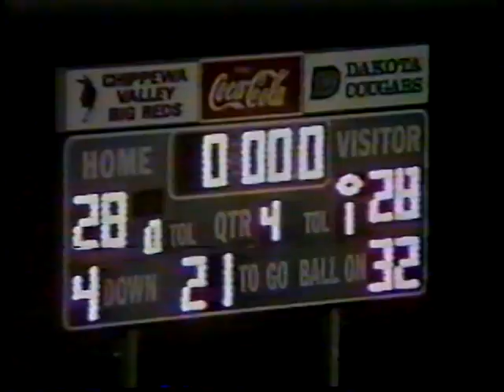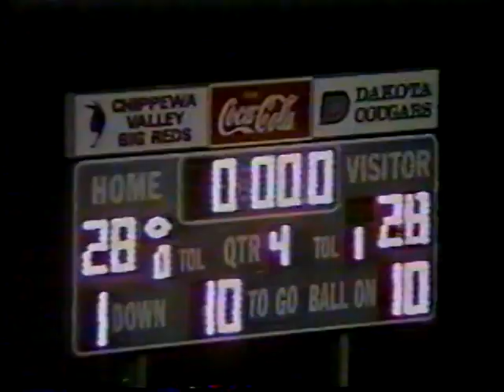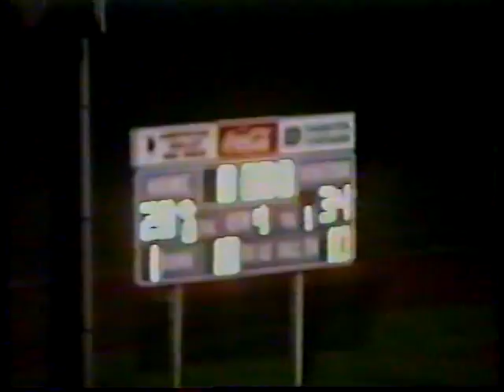1999 Macomb Dakota vs. Chippewa Valley. Playoffs (Part 9 of 9)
In the second meeting ever between the two rival schools, Dakota defeated Chippewa Valley 34-28 in OT to win Dakota's first ever Division 1 District Championship.